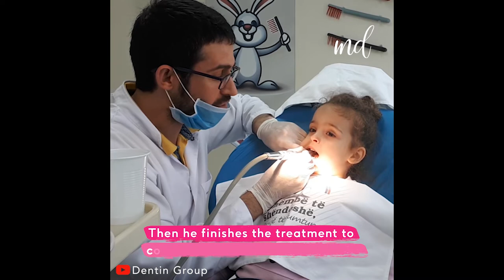Dhurata and Friends - Baby tooth extraction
The baby or milk teeth extraction doesn’t cause any pain of children.Normally, the first milk teeth erupt around the sixth month…usually th central incisor in the lower jaw.It is precisely these two teeth – the central incisors… …that in most cases start to become “wobbly” first. That happens around the age of 6 and 7. In general, milk or baby teeth roots start to resorb over time. When these teeth start to become “wobbly”, we are left the gums.  This makes the teeth extraction easier…for kids to do it themeselves. This procedure can be done with only anesthesia spray.